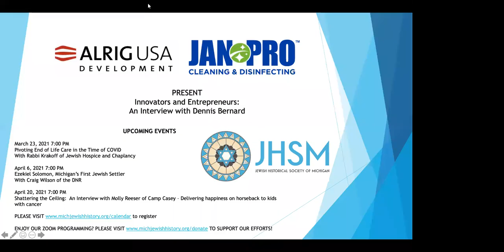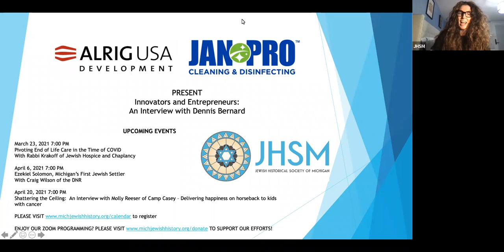Innovators & Entrepreneurs: Dennis Bernard (Bernard Financial)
Grab a drink and join Gabriel Schuchman (Alrig USA) and Jared Rothberger (Jan-Pro Detroit) as they kick off our new sponsored series, "Innovators & Entrepreneurs."  First up, they interview Dennis Bernard of Bernard Financial, Michigan's largest commercial banking firm. A devoted husband and a father to three, Bernard has won numerous awards for his community and financial involvement. He currently serves as the president of the Jewish Foundation of Metropolitan Detroit.  Photo courtesy Elayne Gross Photography.  March 10, 2021.